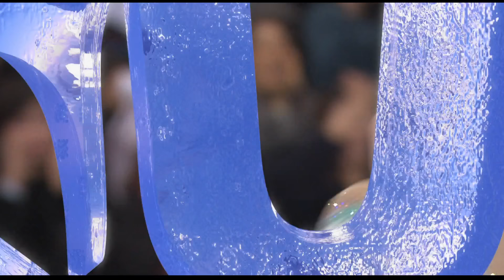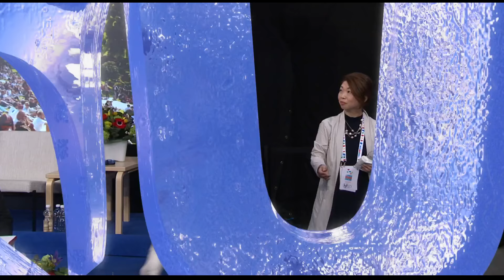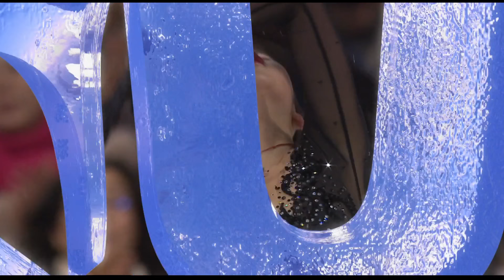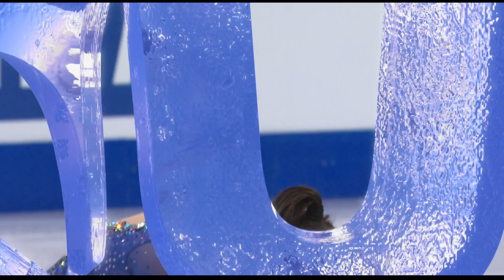Ladies Free Skating | 2017 ISU World Figure Skating Championships Helsinki FIN